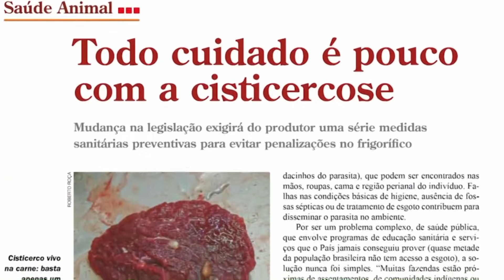Terraviva DBO na TV – Programa do dia 2/4/2024 (Completo)